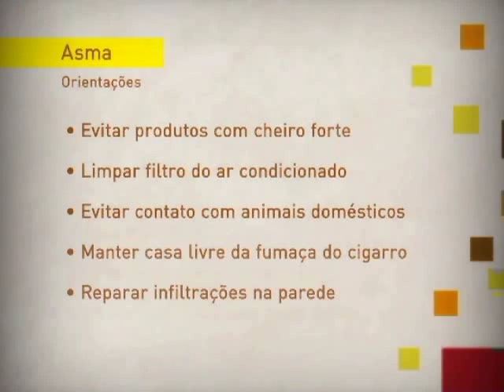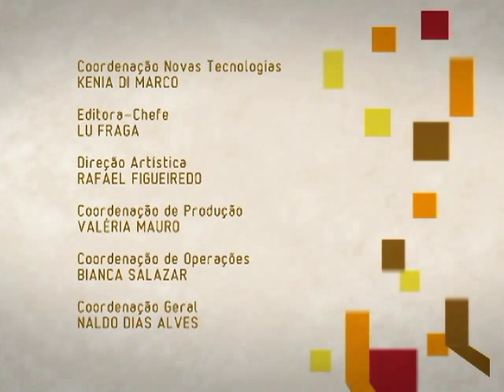Asma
Asma é a segunda maior causa de internação de crianças de até 5 anos no SUS, mas afeta pessoas de todas as idades. Quando descoberta na fase adulta, a asma não é diagnosticada, nem tratada de forma correta. O que pode causar complicações e até levar à morte. Descubra o que pode desencadear a crise da doença? O que pode ser feito nesse momento crítico? Quais são os bons hábitos que ajudam a controlar a asma. Assista Ligado em Saúde.